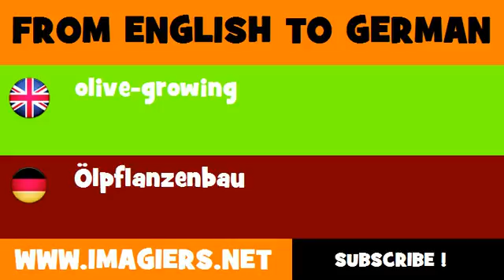FROM ENGLISH TO GERMAN = olive growing